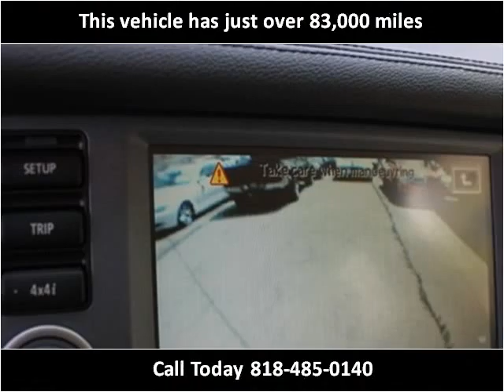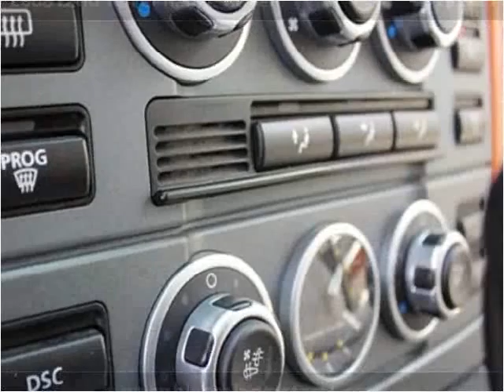2008 Land Rover Range Rover Used Cars Los Angeles CA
This 2008 Land Rover Range Rover is available from Blue Rhino Motors.